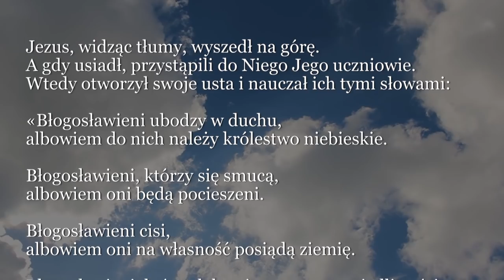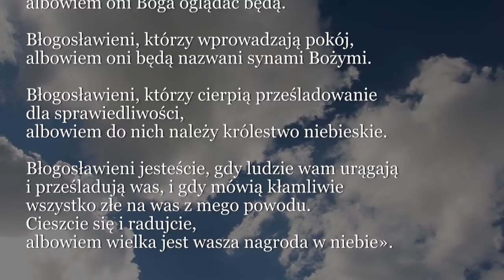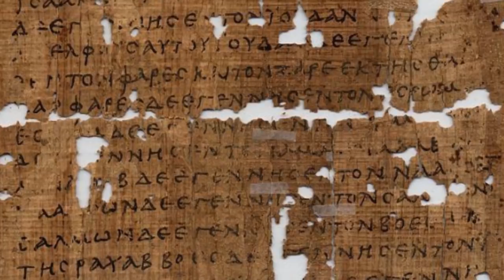Dobra Nowina na dziś | 1 listopada - Uroczystość Wszystkich Świętych